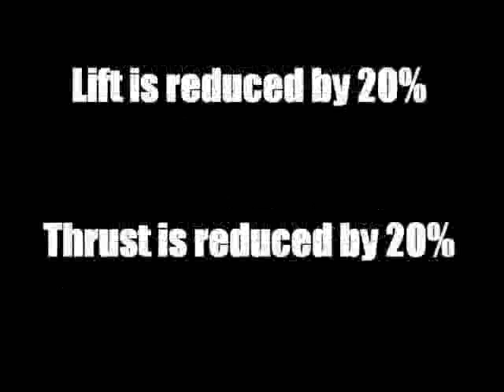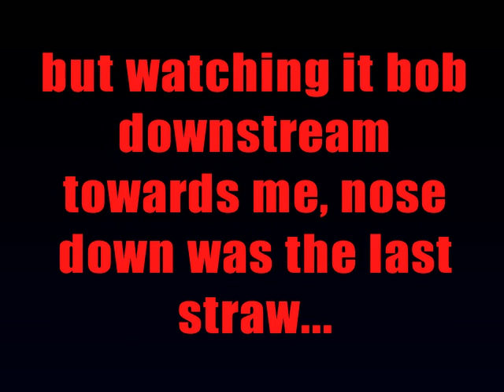The higher they fly, the harder they crash!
The issues one experience when trying to fly a supercub that handles real well in low dense atmosphere tries to fly at 10 000+ft.
Basically the plane will fly okay, IF it can get enough speed.  However at lower speed, the plane drops out of the air.  This makes launch difficult and landing even harder.
The final crash is compounded by the fact the plane goes below the radio horizon.  This is actually the reason for the loss of signal on the camera too.